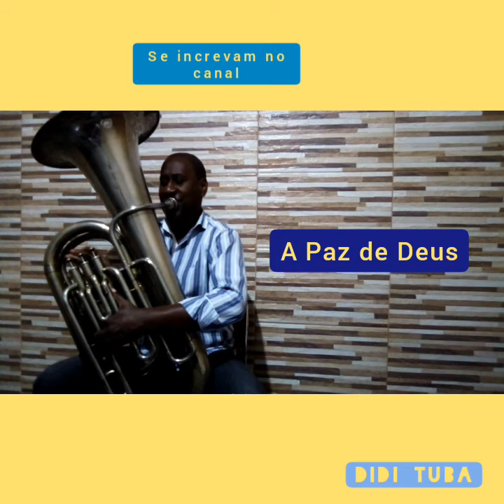🔔🎶👍🎵C.C.B. - [ HINO 375 - HAJA PAZ ]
[[[[[ HINO 375 - HAJA PAZ ]]]]]
🎵🎶 Melodia e harmonia para todos aqueles que desejam PAZ 🎶🎵
👍🔔 TUBA & PIANO DIGITAL 🔔👍
Atendendo o pedido de um inscrito
Perdoem os erros.
# Didi Tuba Solos e improvisos.